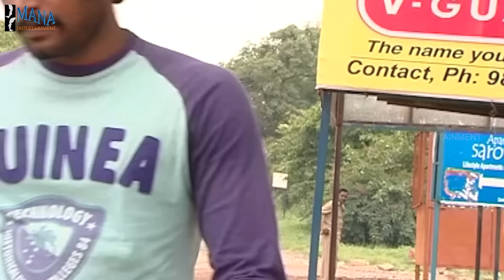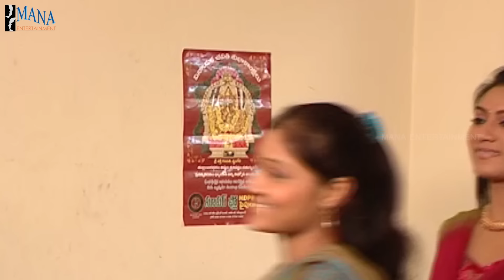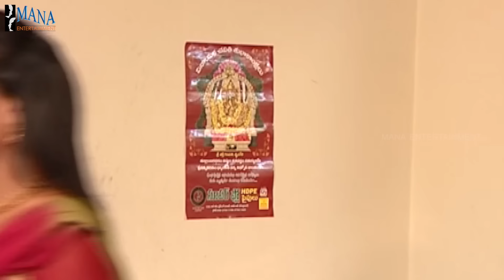Chi La Sow Sravanthi - Episode 1229 || చి॥ల॥సౌ॥ స్రవంతి Telugu Daily Serial || Mana Entertainments